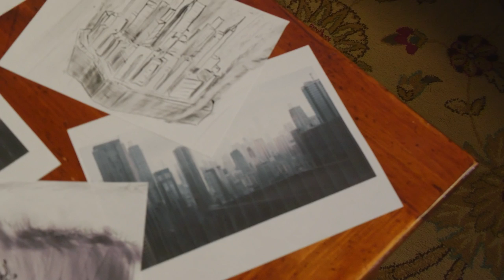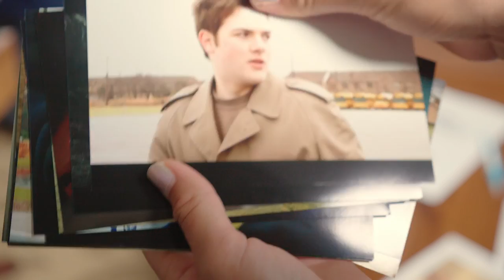Forgot Action Day - An Action Day Apology Short Firm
The traditional date did not work out this last year.

Featuring Chris Gauthier, Akemi Nishitani
Original drawings by Chris Gauthier
Directed by J Michael Kravota

Equipment:
Panasonic Gh5s